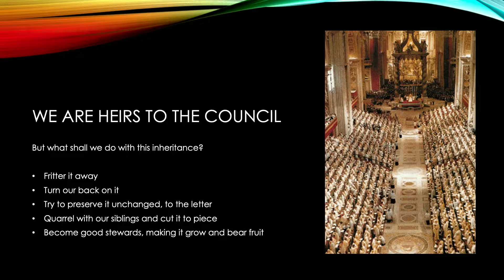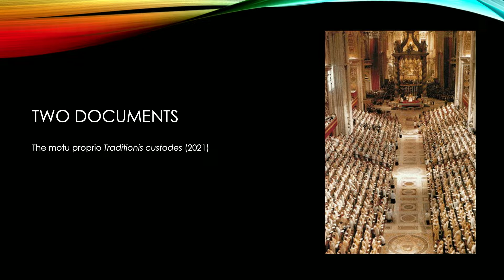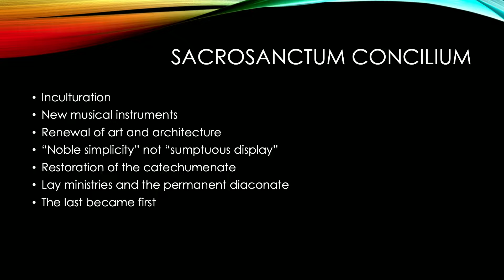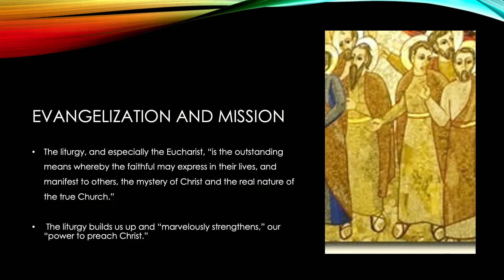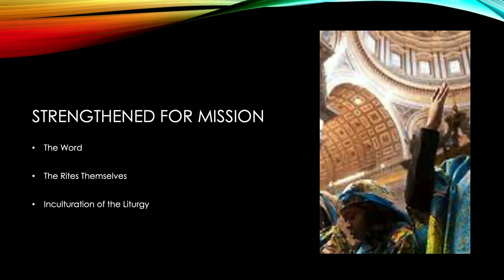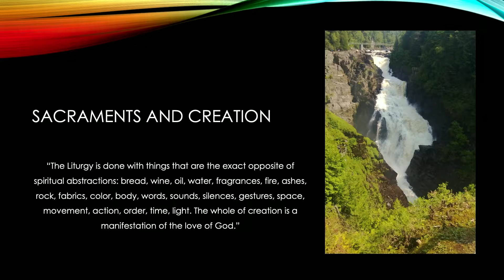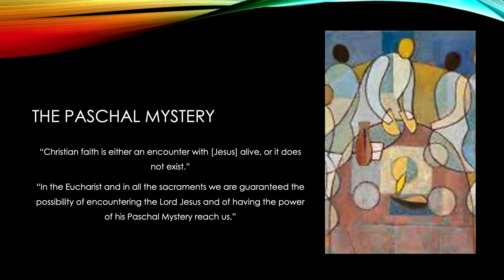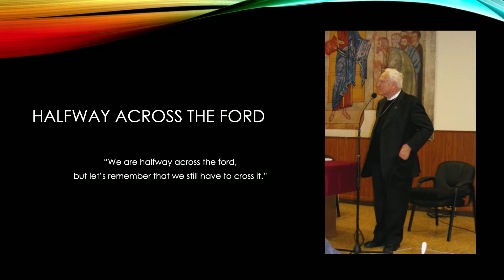Encountering Vatican II | Session 2 | 10.13.2022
Our Vatican II Speaker Series continues with Rita Ferrone speaking on the Constitution on the Sacred Liturgy